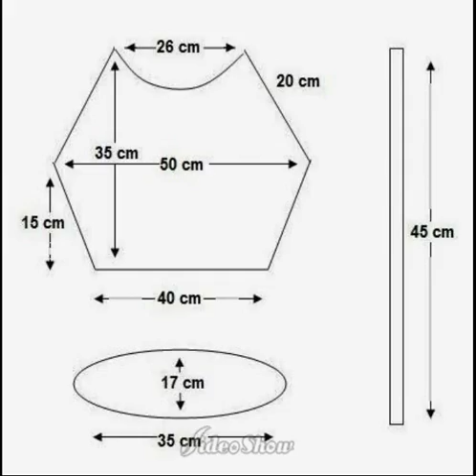Выкройки сумок (Pattern bags)